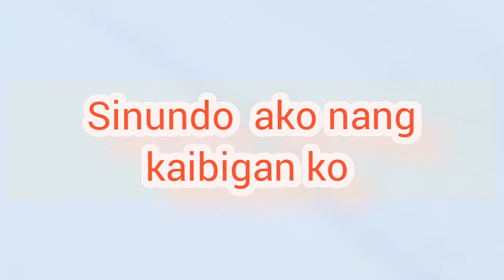ROAD TRIP 🚘🚘🚘 / BEAUTIFUL DAY WITH MY FRIEND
road trip l.a. to san francisco
m for mississippi a road trip through the birthplace of the blues
road trip pinterest
road trip project middle school
road trip pros and cons
road trip poland
u.p. road trip
ultimate u.s. road trip
kawasaki vulcan s road trip
u.s. road trip map
u.s. road trip planner
u.s. road trip ideas
u.s. road trip